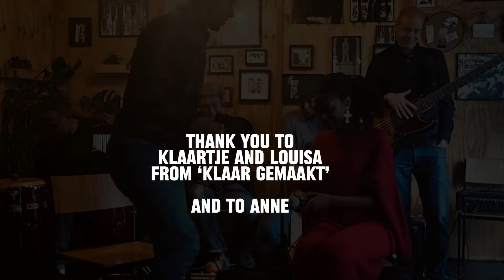Vangelis Sopamena & Angelina Moore - ‘A Cloud Is Just A Cloud’ (live in Rotterdam 2023)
written by V. Sopamena and L. Dengkeng.

Angelina and Vangelis are both singer-songwriters from the Netherlands. They met in 2011, in Rotterdam, they were friends ever since. This is their very first musical collaboration.

This video was filmed in @klaargemaakt on November 18 2023.